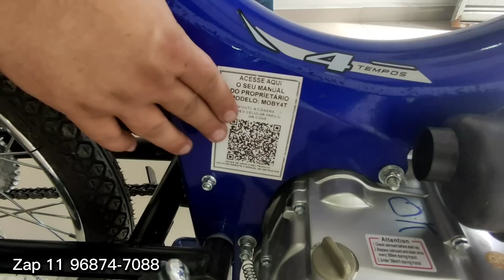Nova Mobylete 4Tempos + Promoção + Entrega 💪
Marcos Motos
Av Antônio Marques Figueira -205-Centro-Suzano -Sp ZAP 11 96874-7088